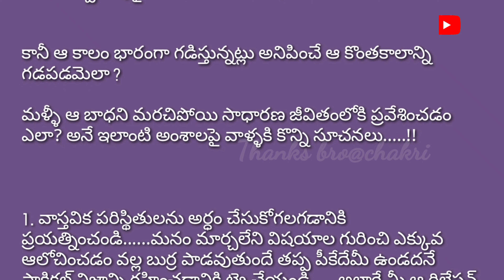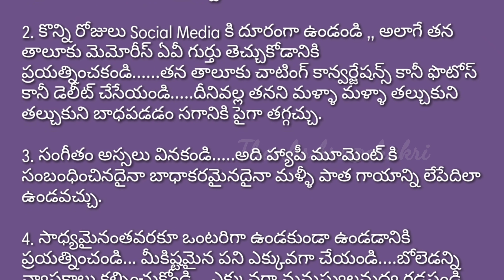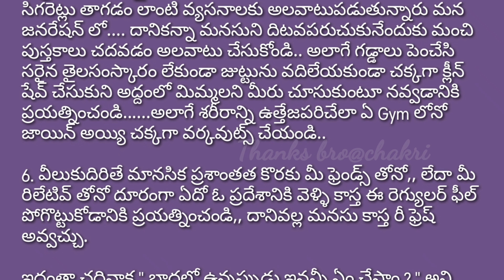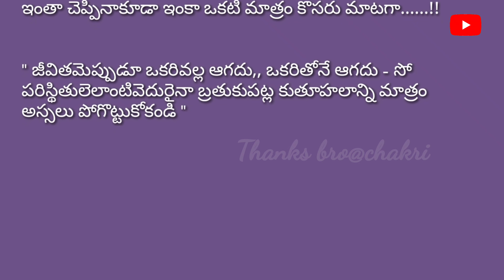ప్రేమలో విఫలమైతే ఎలా బయట పడాలి?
ప్రేమలో విఫలమైతే
ఎలా బయట పడాలి?